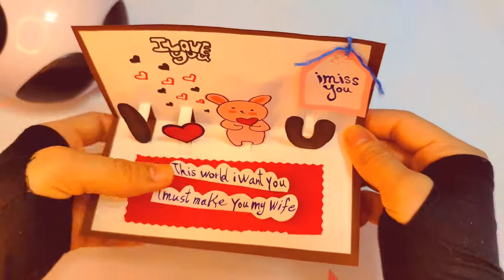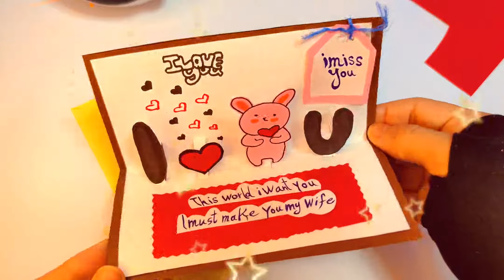valentines day cards / happy valentines day cards / love greeting cards latest design handmade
valentines day cards happy valentines day card  love greeting cards latest design handmade
Valentine Cards Handmade Easy | Greeting Cards Latest Design Handmade
Place Right Now, Because We are The Market Leaders in Valentines Greeting Cards. So Without Wasting Your Time Today We Will Teach You How to Make Valentine Cards Easily at Home. It is a Step By Step Valentines Card Tutorial to Teach You Special Valentines Card Making Ideas in a Few Minutes...After Making That Card You Can Gift it To Your Loved Ones on This Special Occasion of Happy Valentines Day 2021.